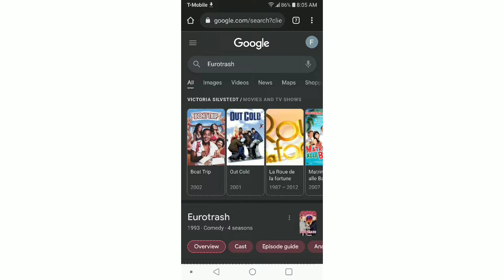Winter Copper Winter Park Photo Slideshow Skiing Juijitsiu and More